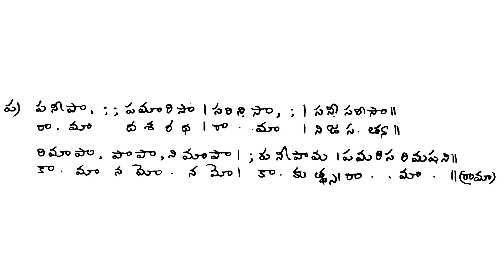Annamayya Keerthana :- RAMA DASARADHA RAMA ( Class / Lesson ) Ragam : Visarada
Annamayya Keerthana :-  RAMA DASARADHA RAMA

Ragam :  Visarada

Tala : Adi

The ability to sing is God’s gift .YouTube has been widely used as a mode of education today. It is an amazing fact that one can learn Indian classical music online.
Everyone who is ardent about carnatic music can learn without worrying about the time and place.